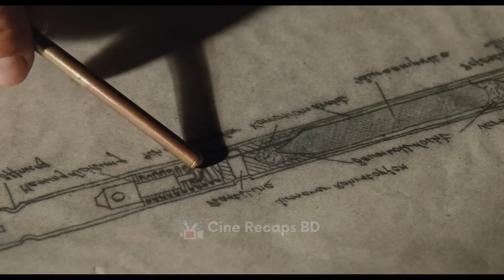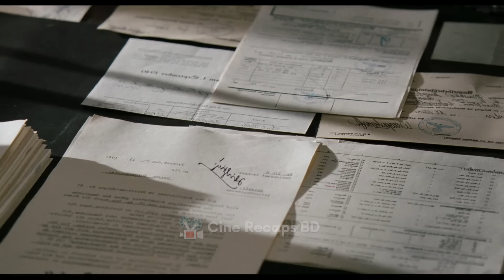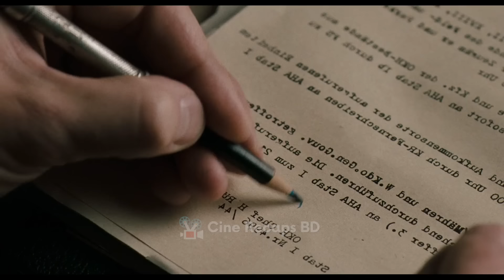হিটলারকে হত্যার মিশন | Movie Explained in Bangla - Cine Recaps BD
New War Movie Explain in Bangla - World War 2 Movies Explanations | হিটলারকে হ*ত্যার মিশন অপারেশন ভ্যালকারি - Cine Recaps BD

দ্বিতীয় বিশ্বযুদ্ধে হিটলার বর্বরতা দেখে তারই নিজস্ব অফিসাররা মিলে তাকে হ*ত্যার প্লান করে বসে।  কিন্তু অসাধারণ এই মাস্টার প্লানিং তাদের শেষ পর্যন্ত কোথায় নিয়ে গিয়েছিলো জনাতে দেখে নাও ২০০৮ সালে মুক্তি পাওয়া ভালকারি মুভির এক্সপ্লেনেশন!

Your Query (ignore please)
sniper movie explained
Tom cruise
movie explain in bengali
cine recaps bd
hollywood movie explain
latest movie explanation
যুদ্ধের মুভি
দ্বিতীয় বিশ্বযুদ্ধের মুভি এক্সপ্লেইন